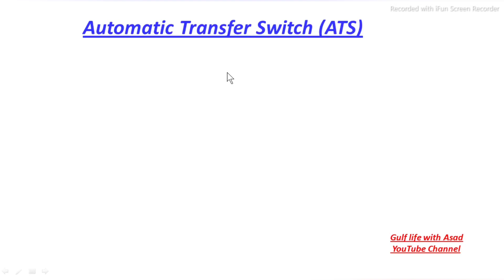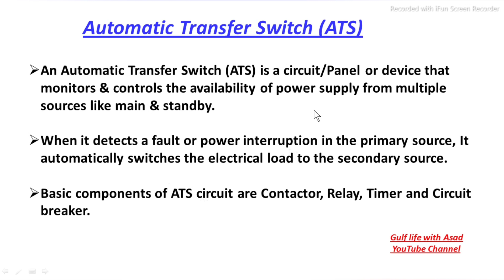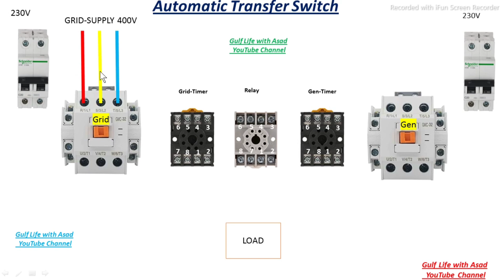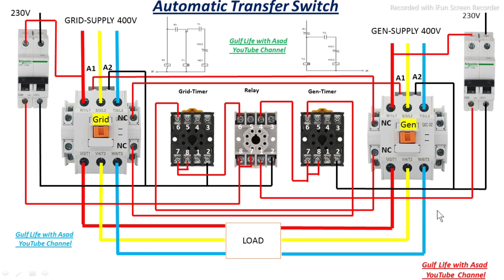ATS panel / Automatic Power Changeover for 3 phase Generator / Automatic Transfer Switch /ATS switch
An automatic_transfer_switch (ATS) transfers power supply from its primary source to a backup generator automatically, when it senses partly failure or a total failure in the primary source.

When a failure occurs in the primary power system the ATS invokes the backup source which is a three phase diesel powered generator here, to run electric equipment until utility power is restored.
ATS needs to be properly designed and wired to the primary and backup power sources correctly.
ATS Automatic Transfer Switch Changeover
Automatic transfer switch ATS forms the interface between the gen set utility power and the consuming electrical equipment it performs three functions it monitors power sources for failure it transfers load from one power source to another.
what is electrical changeover
A changeover switch switches a house electricity supply from the general grid power supply to a generator system in case of power outage the changeover switch connects to the main power grid generator or alternate source and the house wiring.
Automatic Transfer Switch (ATS) Working and Connection in Hindi | Electric Double Power ATS
Automatic Changeover Switch for Generator / ATS for Single phase Wiring / ATS System for generator
ats
generator transfer switch
transfer switch for portable generator
ats panel
ats panel wiring
automatic transfer changeover wiring diagram
ats wiring circuit
ATS for Single phase Wiring
ats power wiring
ats control wiring
ATS Automatic transfer switch wiring diagram
electrical training institute
iti electrician
electrician interview
electrician drawing interview
automatic switch wiring